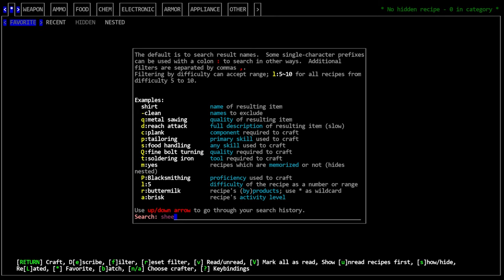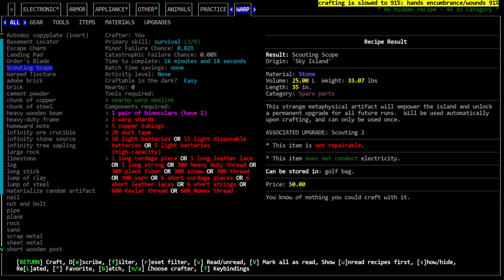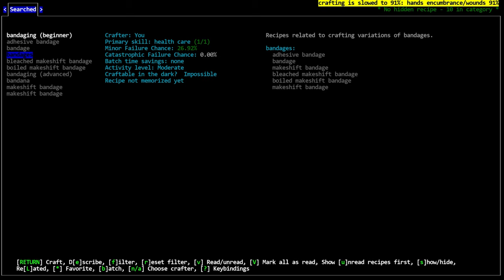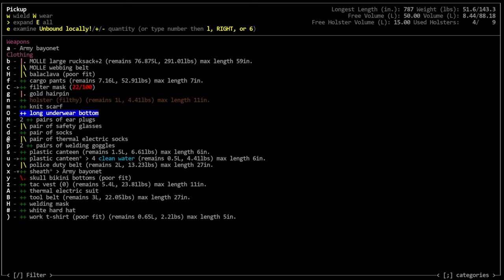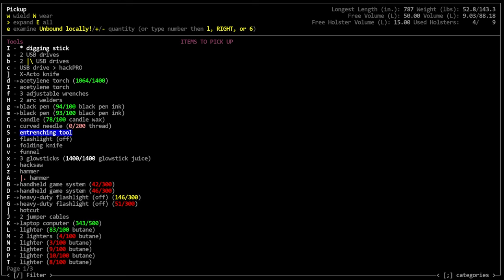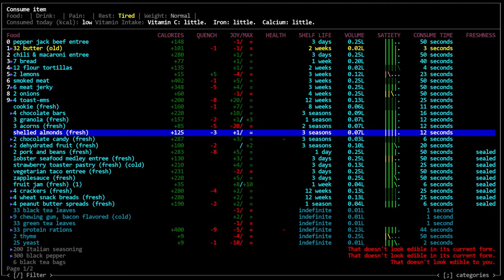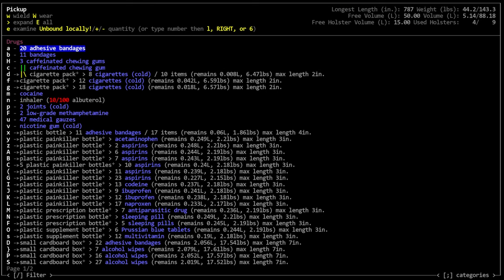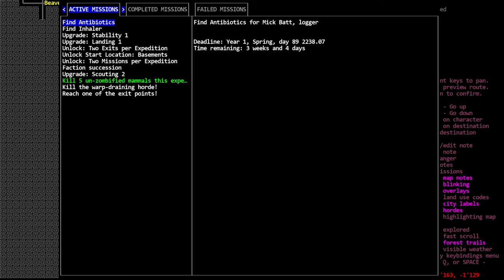CDDA - Sky Island 34 - The One at the Base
In this episode, we do some work that I've been putting off around the base.  A lot of what we wanted to do sort of falls apart before we're able to complete it.  In the end, we work on our skills a bit, organize our base, and prepare for and then begin our next expedition.

CDDA Links:
Cataclysm: Dark Days Ahead is a free and open source zombie ‘roguelike’.  You can find it for free online through the Github

There is also a paid version on Steam that supports one of the developers and is supported by the dev team

Finally, there's the HHG website, which lets you see items, recipes, and lots of game information that may appear in some of my videos

0:00 - Intro/Recap
1:00 - And We're Gaming